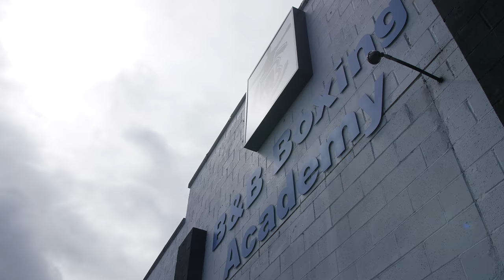B&B Sports Academy | THE LIVES WE TOUCH, THE POSITIVE CHANGES WE MAKE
B&B Sports Academy is a community based youth center, founded by World Champion Boxer, Terence "Bud" Crawford and World Champion Trainer, Brian "Bomac" McIntyre, with a mission to build the body, mind and character of our youth through sports and to help them reach positive lifetime goals in and out of the gym.